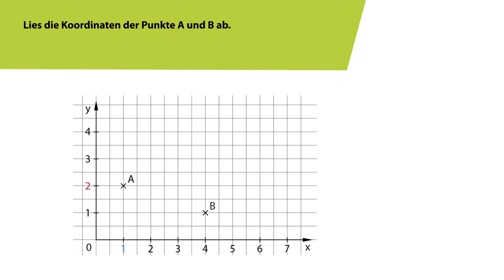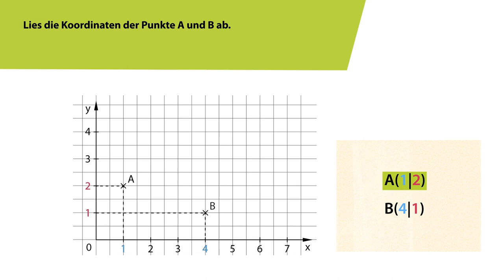Koordinaten ablesen | Fundamente der Mathematik | Erklärvideo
Wie liest man Koordinaten von Punkten in einem Koordinatensystem ab? Wie heißen die Koordinaten? Was beschreiben sie? Wie schreibt man sie auf?

▬ Credits ▬▬▬▬▬▬▬▬▬▬▬▬
Animation: Game Art Brain
Ton: Tonwerkstatt Voss
Sprecher: Caroline Amme
Sounds: ClipDealer GmbH
Technische Zeichnungen: Christian Böhning